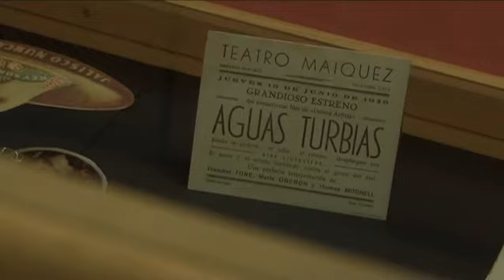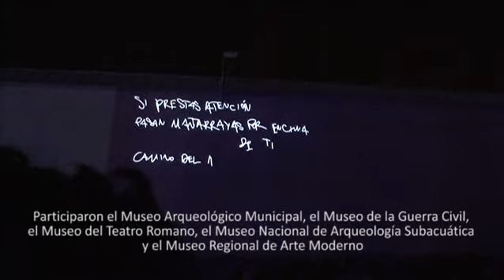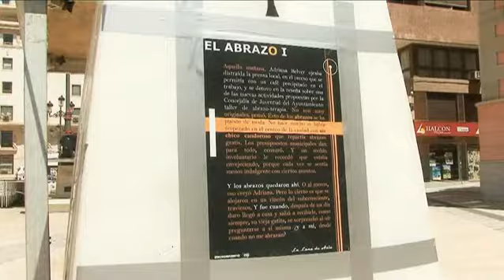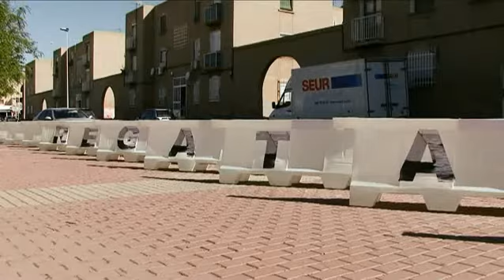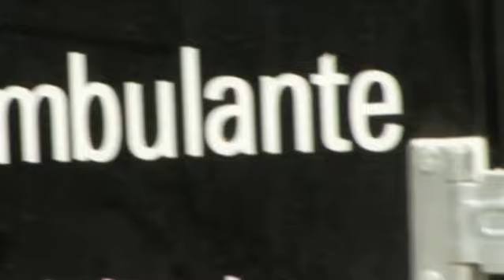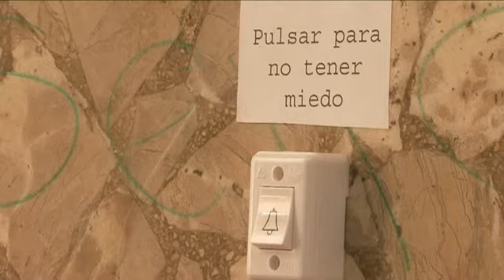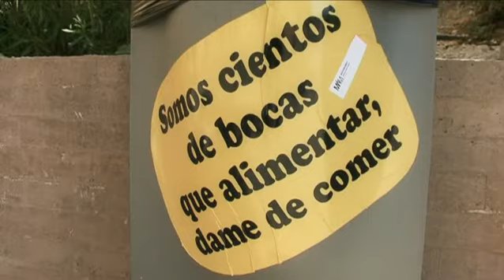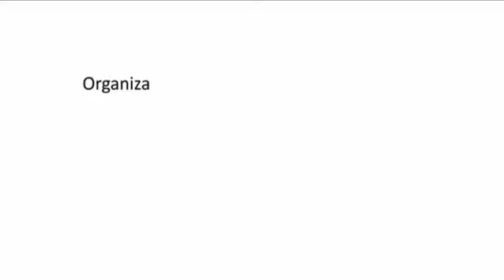Mucho Más Mayo 2009